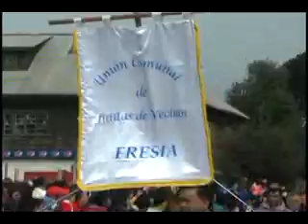ESTUDIANTES Y ORGANIZACIONES SOCIALES PRESENTES DE DESILE DE FIESTAS PATRIAS EN FRESIA